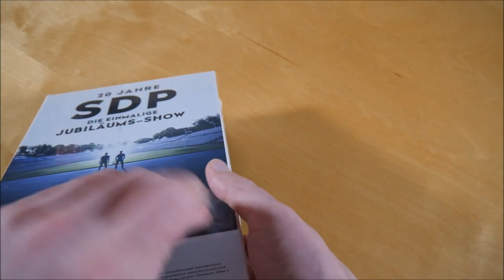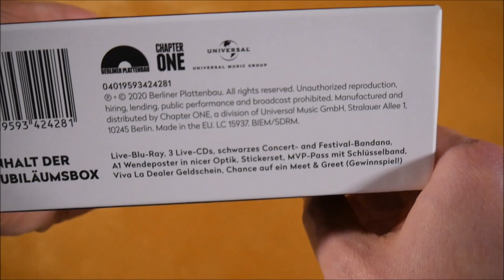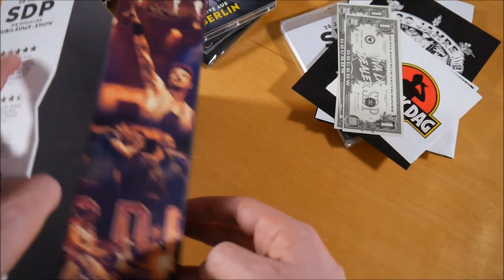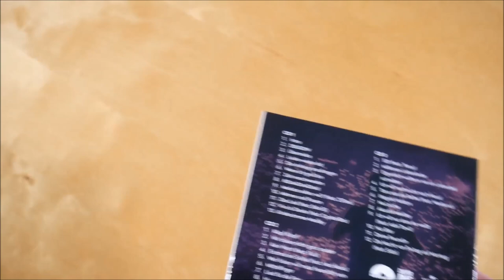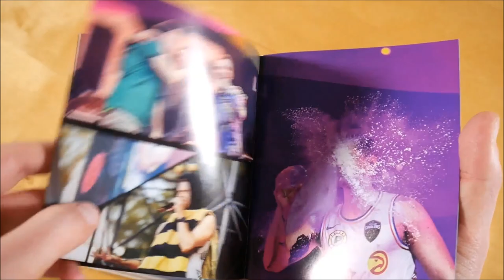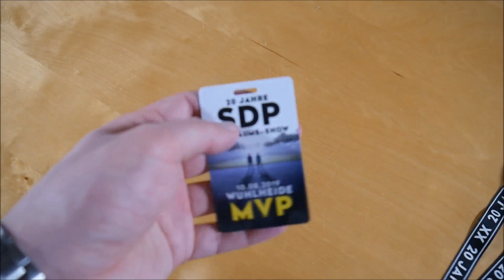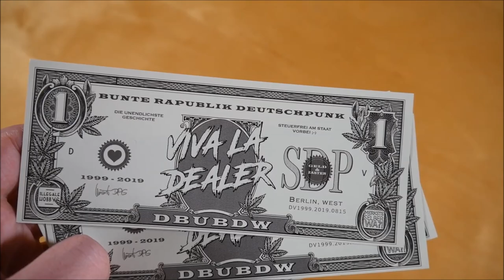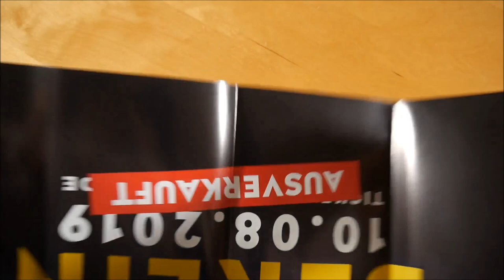SDP - 20 Jahre - Die einmalige Jubiläums-Show Box Unboxing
In diesem Video zeige ich euch die 20 Jahre - Die einmalige Jubiläums Show Box von SDP.
► Hier könnt ihr das Album kaufen:
Mehr von SDP

► ALBUM INFOS
SDP - 20 Jahre - Die einmalige Jubiläums-Show
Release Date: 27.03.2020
Kaufpreis: 34,99 €

20 Jahre - Die einmalige Jubiläums-Show Box Inhalt:
- CD (3x)
- Blu-ray
- Bandana
- Schlüsselband + Pass
- Doppelseitiges Poster (A1)
- Geldschein (3x)
- Sticker (3x)
- Gewinnspiel (Chance auf ein Meet & Greet)

20 Jahre - Die einmalige Jubiläums-Show Tracklist:
01. Intro
02. DBUBDW
03. Übertreiba
04. Leider wieder da!
05. Der Anfang anzufangen
06. Wenn ich groß bin
07. Zeit verschwenden
08. # DAMDAMDAM!
09. Merkste selber, wa?! (feat. 257ers)
10. Männer und Frauen
11. Das Lied (feat. Bela B)
12. Viva La Dealer (feat. Capital Bra)
13. Kinderzimmer-Medley
14. Klopf Klopf
15. Wir ticken nicht ganz sauber
16. Kein Wort! (feat. Puls)
17. Erstmal ein Selfie! (feat. Mad Maks)
18. Wer f*cken will muss freundlich sein
19. Mittelfinger
20. Lied für die Fans von den anderen Bands
21. Hurra, hurra, die Schule brennt
22. Nein! (feat. Blokkmonsta)
23. Unikat
24. So schön kaputt
25. 501 (feat. Teesy)
26. Millionen Liebeslieder
27. Eigentlich wollte wer nie ein Liebeslied schreiben
28. Ich will noch nicht nach Haus!
29. Tanz aus der Reihe (feat. Weekend)
30. Illegale Hobbys
31. Ne Leiche
32. Akustik-Medley
33. Ich will nur dass Du weißt
34. Nur Bier
35. Deine Freundin
36. Die Nacht von Freitag auf Montag (feat. Sido)

20 Jahre - Die einmalige Jubiläums-Show Info:
Das Album von SDP erschien am 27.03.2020 über Berliner Plattenbau.